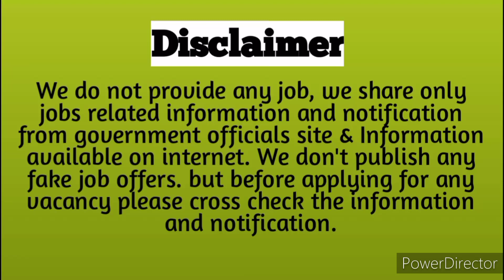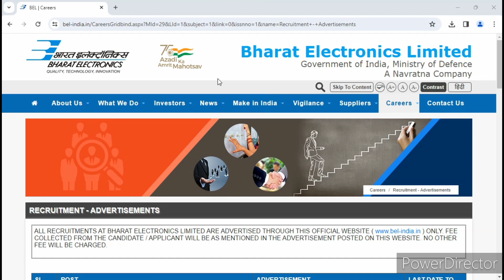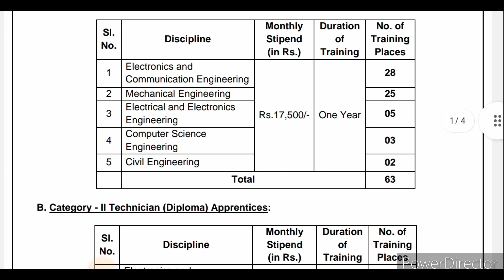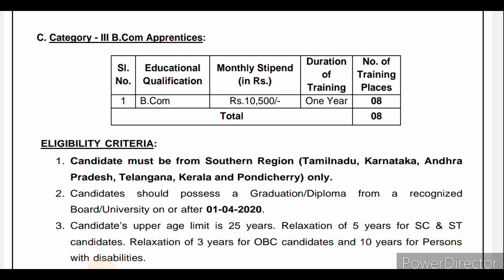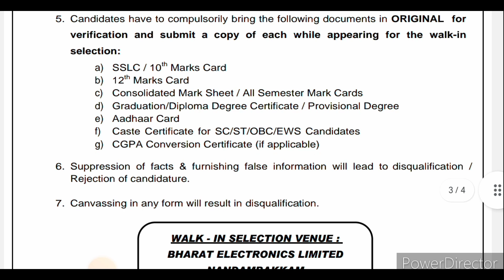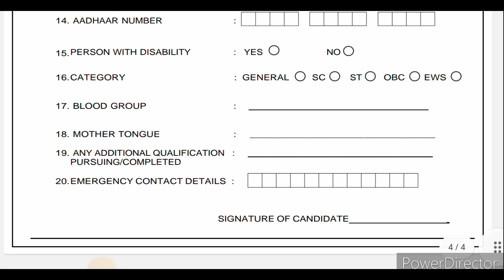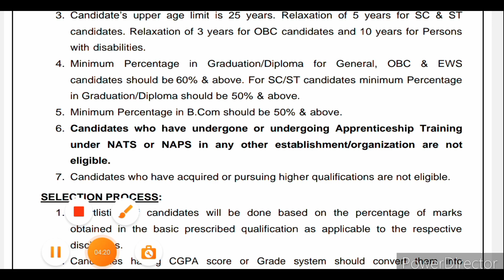BHARAT ELECTRONIS LIMITED RECRUITMENT 2024. BEL GRADUATE/ TECHNICIAN APPRENTICE APPLICATION FORM.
Hello Dosto,
*About This Video* = BHARAT ELECTRONIS LIMITED RECRUITMENT 2024. BEL GRADUATE/ TECHNICIAN APPRENTICE APPLICATION FORM. BEL Technician, Graduate Apprentice & Other Walk in 2024.
 Bharat Electronics Limited (BEL) has published a notification for the recruitment of Graduate Apprentice, Technician Apprentice & B.Com Apprentice Vacancies. Those Candidates who are interested in the vacancy details & completed all eligibility criteria can read the Notification & Attend.